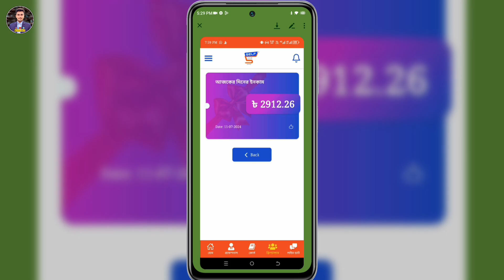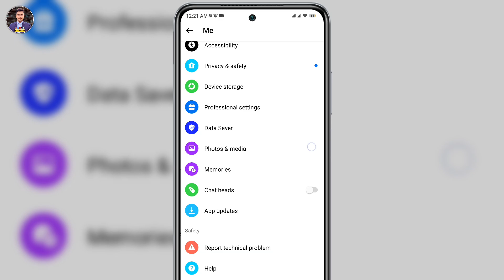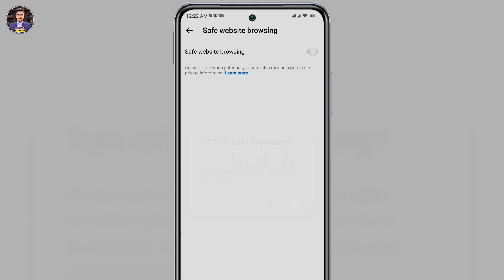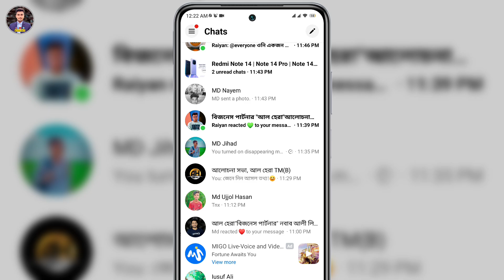মেসেঞ্জারে স্ক্রিনশট বন্ধ করার নিয়ম | How to Off Messenger Screenshot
In this video we will show you messenger screenshot off. You can know messenger chat screenshot off. You can learn by watching this video till the end how to off messenger screenshot. You can learn more how to off screenshot in messenger.